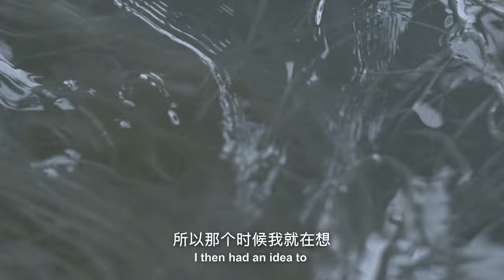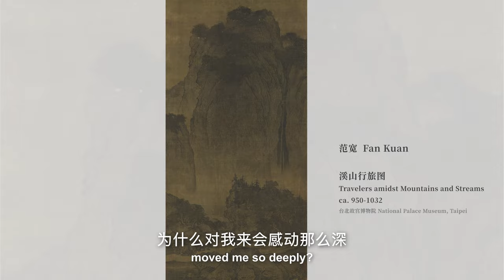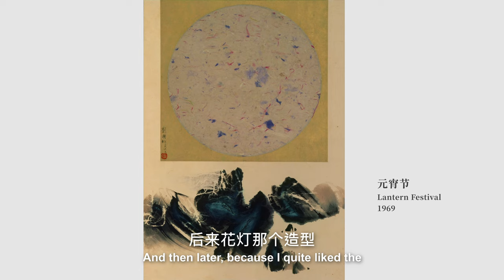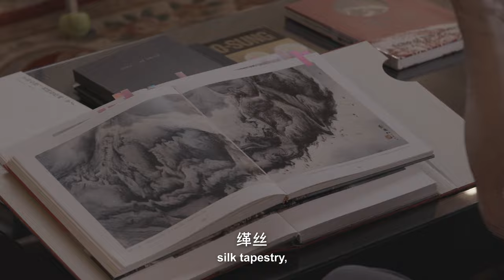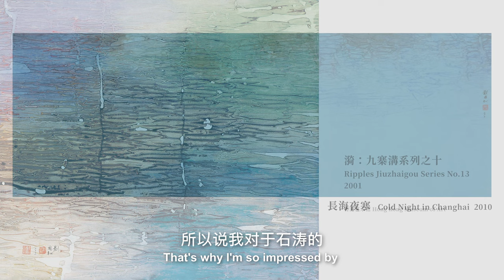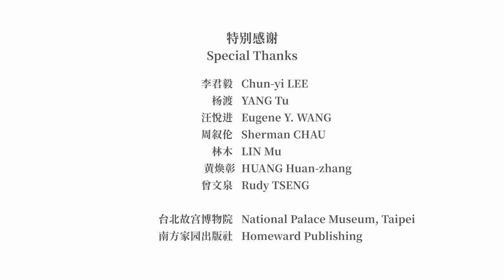2023｜画室即实验室 Studio as Laboratory｜刘国松：实验悟道 Liu Kuo-sung: Experimentation as Method [简中]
新加坡国家美术馆于今年初举办的年度大展「刘国松：实验悟道」（Liu Kuo-sung: Experimentation as Method），在1月12日盛大开幕。

〈画室即实验室〉于展览尾声处播映，回应展览主题－－实验悟道，诠释 刘国松 在横跨70余年的艺术生涯中不断创新、实验的精神。

刘国松：实验悟道
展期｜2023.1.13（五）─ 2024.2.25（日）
时间｜周一至周日10:00 ─ 19:00
展览地点｜新加坡国家美术馆（1 St Andrew's Rd, #01-01, 新加坡 178957）
Liu Kuo-sung: Experimentation as Method
Date: 13 Jan 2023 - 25 Feb 2024
Open Time: Mon - Sun 10:00 - 19:00
Location: National Gallery Singapore (1 St Andrew's Rd, #01-01, Singapore 178957)

特别感谢｜Special Thanks
　李君毅　Chun-yi LEE
　杨　渡　YANG Tu
　汪悦进　Eugene Y. WANG
　周叙伦　Sherman CHAU
　林　木　LIN Mu
　黄焕彰　HUANG Huan-zhang
　曾文泉　Rudy TSENG
　台北故宫博物院　National Palace Museum, Taipei
　南方家园出版社　Homeward Publishing
影片制作｜Film Production
　黑盒子白立方工作室　Black Box White Cube Studio
字幕翻译｜Subtitle Translators
　林若瑄　Lorelai Jo-hsuan Lin
　朱嘉曦　Denise CHU

© 刘国松基金会 The Liu Kuo-sung Foundation